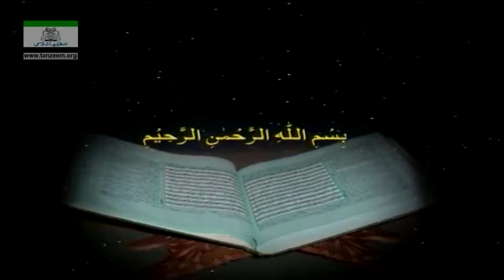Surah At-Takwir (سورة التكوير) Ayat No. 23 - End to Surah At-Tariq (سورة الطارق) Tafseer